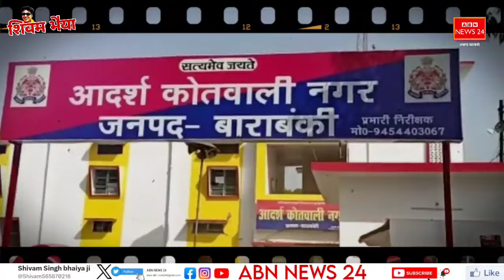बाराबंकी में यूपी पुलिस कांस्टेबल एक्जाम में 1607 परीक्षार्थी नदारद | बंकी का गोलू गिरफ्तार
Shivam bhaiya Barabanki